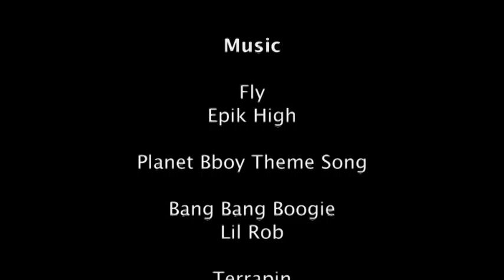A Documentary on Nao Aikawa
This documentary is a digital video project for our course in UNSW. We want to thank Nao and everybody who has helped us in creating this work. We hope you guys enjoy it!

Music used in the video:
- Fly by Epik High
- Planet Bboy Theme Song
- Bang Bang Boogie by Lil Rob
- Terrapin by Quantic Soul Orchestra

Photos are taken from Facebook and used with permission from Nao Aikawa